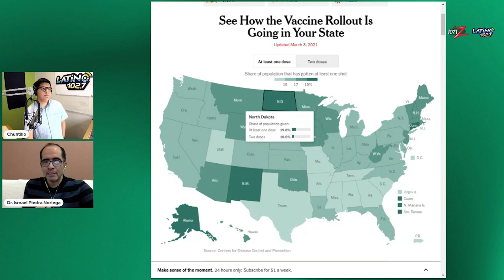Texas Sin Cubrebocas? Doctor reacciona a la noticias... | Chuntillo y Los Desmañados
SeguimosConCubrebocas: Chuntillo platica el Doctor Piedra (Pediatra) 👨🏻‍⚕️ sobre la noticias que la proxima semana los cubrebocas no seran necesarios! Ademas, el Doctor nos cuenta sobre las differents vacunas contra el COVID!